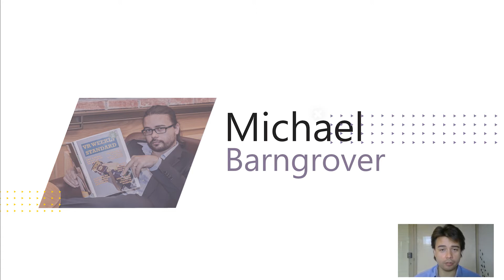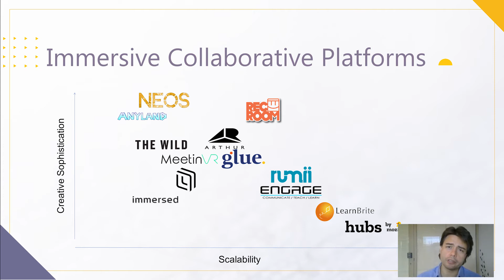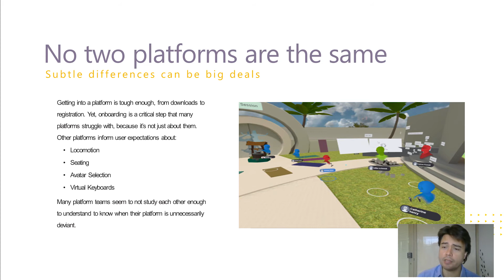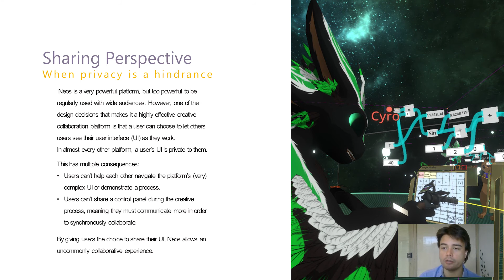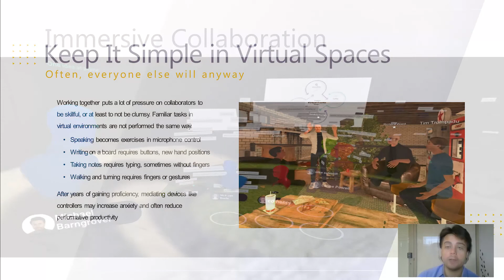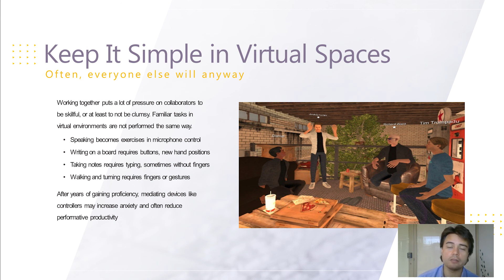VR Days Europe 2020, Keynote: Collaborative Immersion Has Arrived